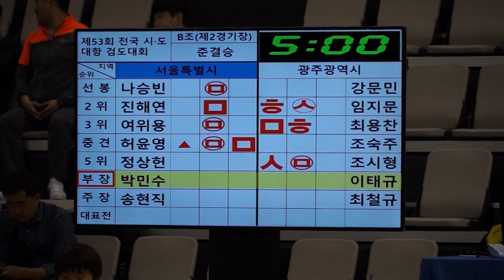제53회 시도대항검도대회 준결승 서울vs광주 부장 박민수 이태규